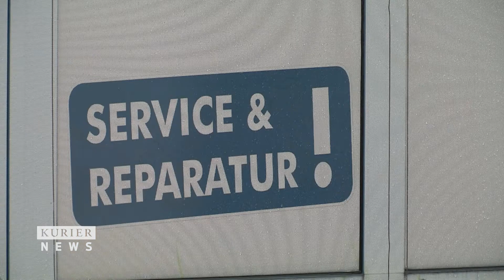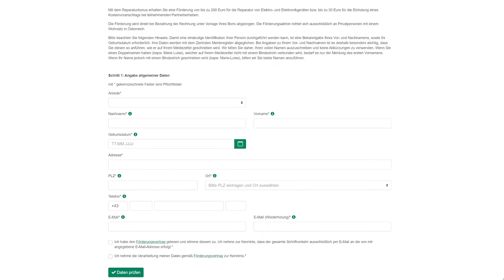Reparaturbonus beschlossen: Wie sie zu ihrem Gutschein kommen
Bis zu 200€ bekommt mal als Gutschein, wenn man seine alten Elektrogeräte reparieren lässt statt sie zu entsorgen.